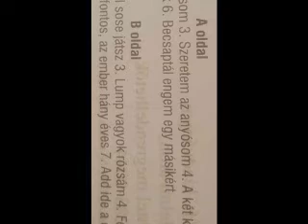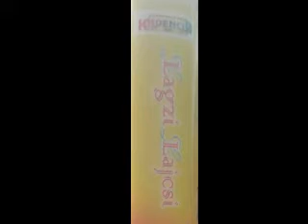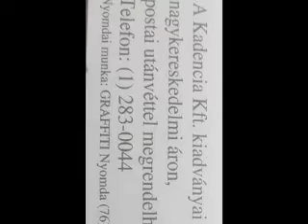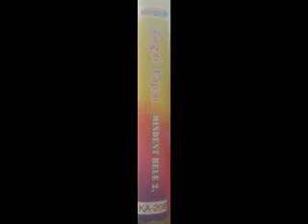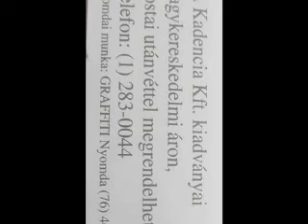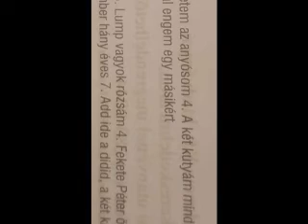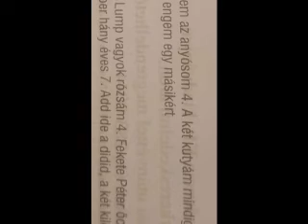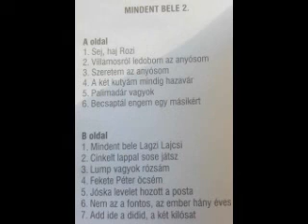Lagzi Lajcsi - Mindent Bele 2.